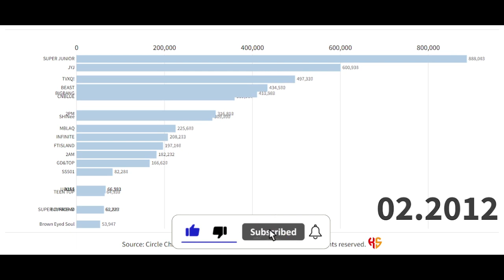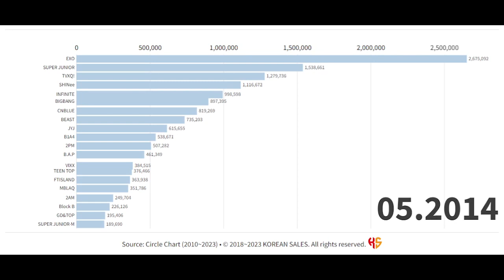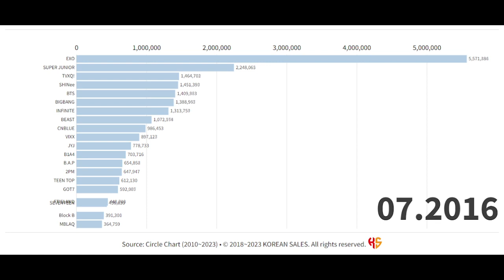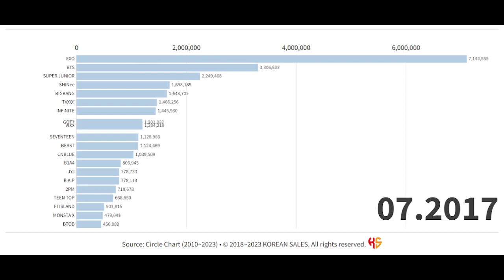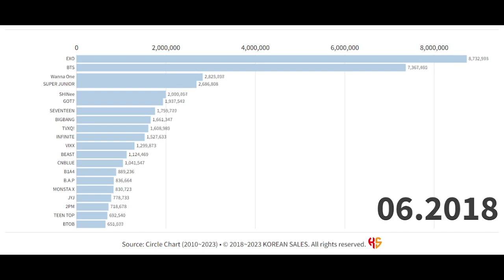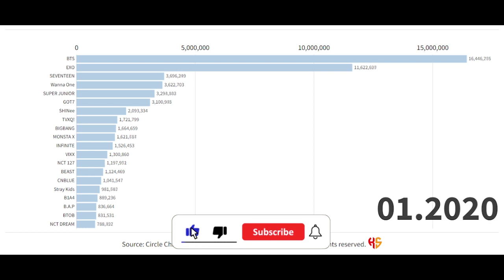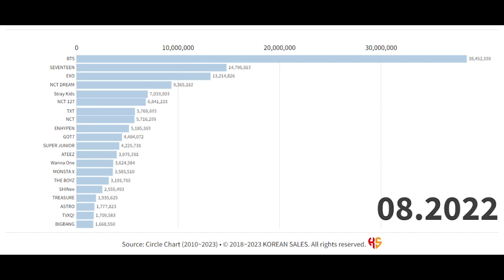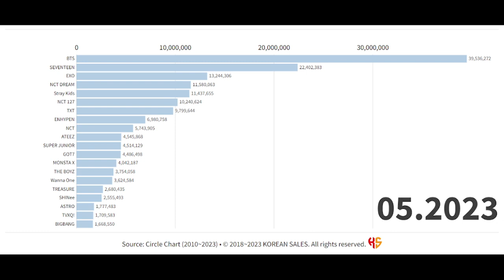BEST-SELLING BOY GROUPS ON CIRCLE CHART (2010~05.2023) | KOREAN SALES